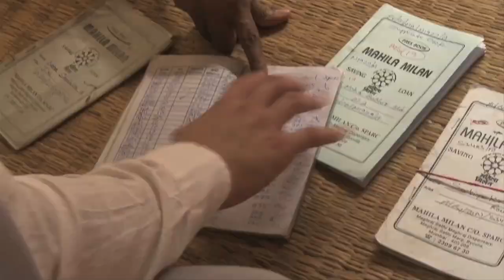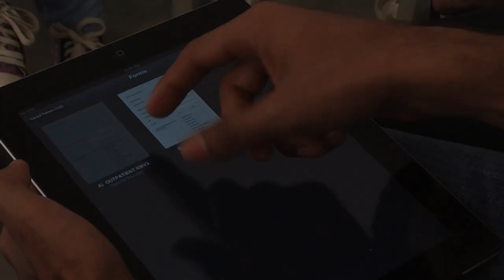Harvard Lakshmi Mittal and Family South Asia Institute: Who We Are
The Lakshmi Mittal and Family South Asia Institute at Harvard University (The Mittal Institute) engages in interdisciplinary research to advance and deepen the understanding of critical issues in South Asia and its relationship with the world.